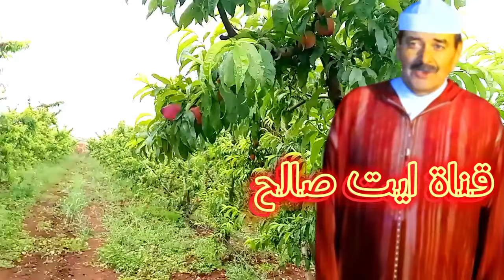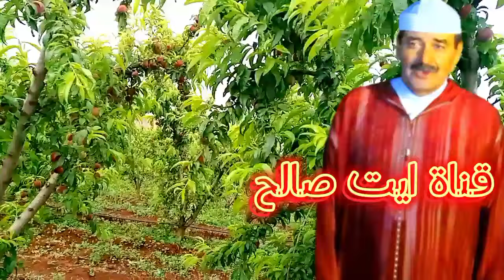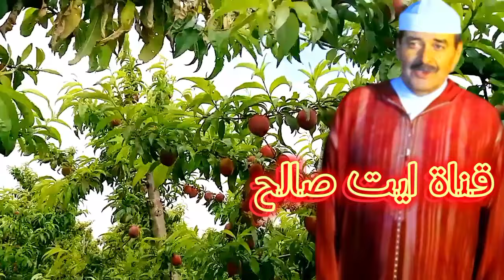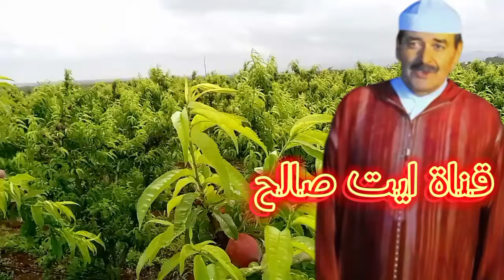صالح .قصيدة ولا اروع منالشاعر الكبير الحسين اوصافي مع المناظر الخلابة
مناظر خلابة#